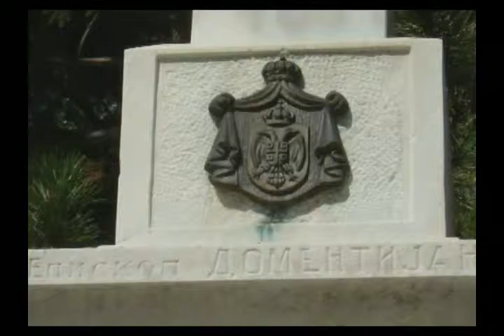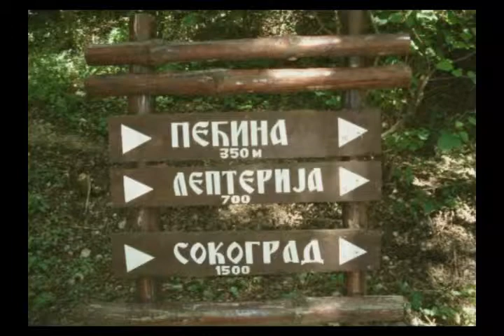Blue angels breath (Dah andjela plavih) / Autor - Vladimir Vranjes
Dah andjela plavih - instrumental

Autor - Vladimir Vranjes